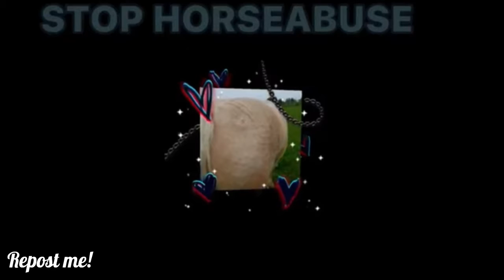REPOST IF YOU Care made by sunset ecuesestrian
This is something you can repost but must give credit to sunset equestrian so credit to sunset equestrian because she is a incredible edition and lately people have been steeling her and iOS so go cheap her Chanel out.